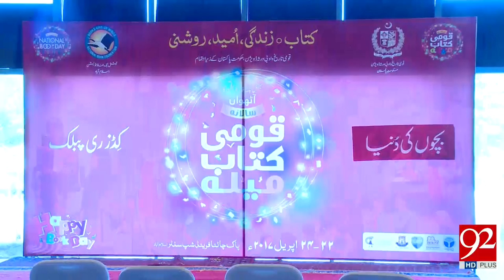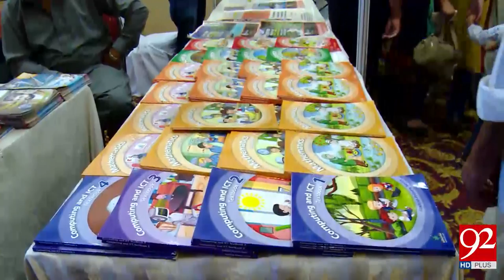Siraj ul Haq's reply to Abid Sher Ali statement 22-04-2017 - 92NewsHDPlus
Watch :Siraj ul Haq's reply to Abid Sher Ali statement 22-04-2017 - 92NewsHDPlus